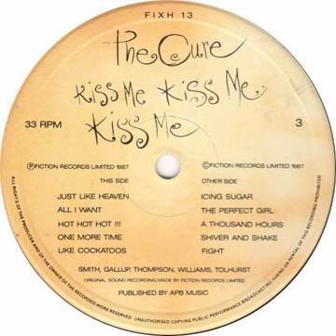The Cure - Just Like Heaven Backwards